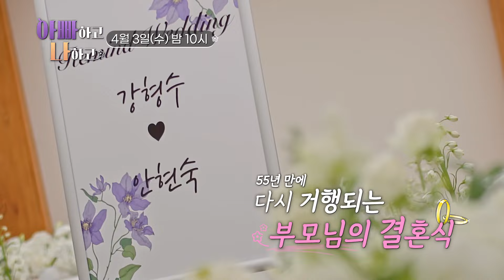[18회 예고] 〈미스트롯3〉 진선미가 떴다! 강주은 패밀리 리마인드 웨딩 X 백일섭 부녀의 특별한 손님_아빠하고 나하고 18회 예고 (1) TV CHOSUN 240403 방송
대한민국 트롯 열풍의 新주역! 〈미스트롯3〉 진선미가 떴다★
스튜디오 들썩! 트롯 요정들의 즉석 미니 콘서트부터 가슴 뭉클 가족 이야기까지 최초 공개!

대디&마미를 위해 깜짝 이벤트를 계획한 주은X민수!
꽃향기 가득한 한옥에서 펼쳐지는 리마인드 웨딩!
고운 한복 차려입고 손 꼬옥~ 대디❤마미의 설렘 가득 현장 大공개!

한편, 지은의 가게에 찾아온 특별한 손님!
바로, 국민 배우 강부자!
반갑게 인사를 나누는 것도 잠시! 쉴 틈 없이 들어오는 일침?!
강부자 누님의 속시원한(?) 매운맛 토크 커밍순!

리얼 가족 드라마 〈아빠하고 나하고〉

4월 3일 수요일 밤 10시 방송